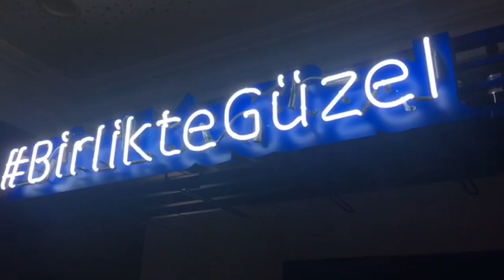Film Gösterimi Nasıl Geçti?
08 Temmuz pazar gecesi Taksim'deki Mısır Apartmanı'nda Pride özel olarak gerçekleştirdiğimiz gösterimden kısacık bir video hazırladık ve sizler ile paylaşmak istedik.

Filmsolucani.com adresi için değişik hareketlerde bulunduğumuz kanalda yeni ve çarpıcı bir video gibi gözüken ama aslında sıradanlıktan ölen paylaşımlarımıza bir yenisini daha ekledik.
İzleyin,paylaşın ve en önemlisi sevin.